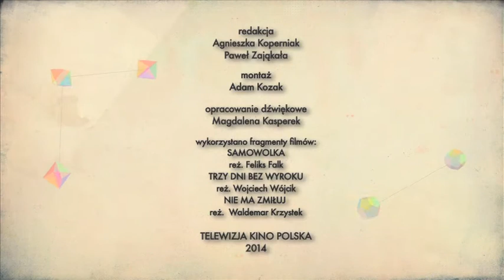Program Telewizji Kino Polska o filmie "Samowolka"